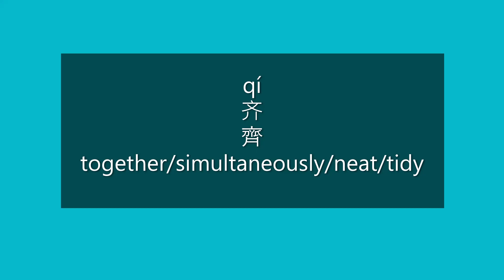How to Say TOGETHER, SIMULTANEOUSLY, NEAT, TIDY in Mandarin Chinese | Learn Chinese HSK 3 Vocabulary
How to say together/simultaneously/neat/tidy in Mandarin Chinese?

How to pronounce together/simultaneously/neat/tidy in Mandarin Chinese?